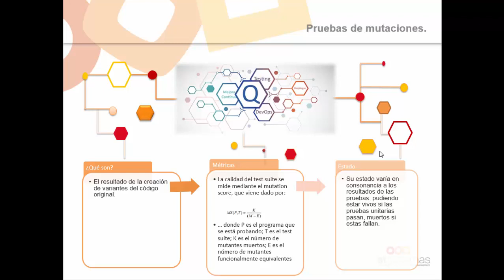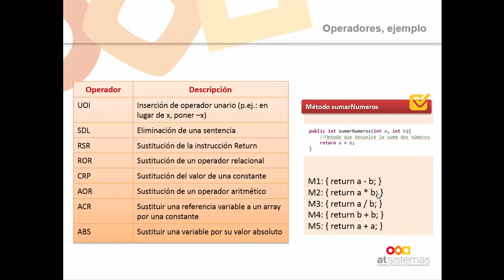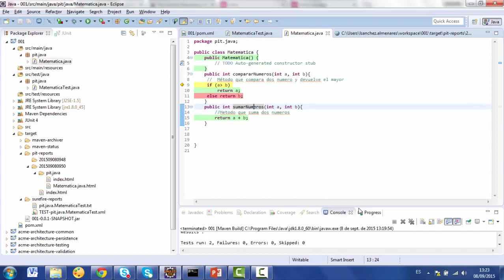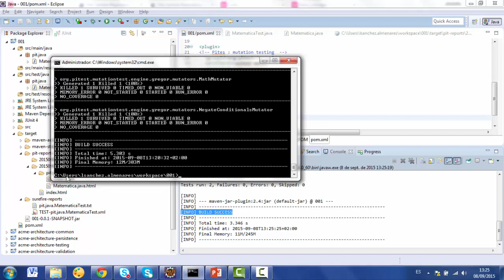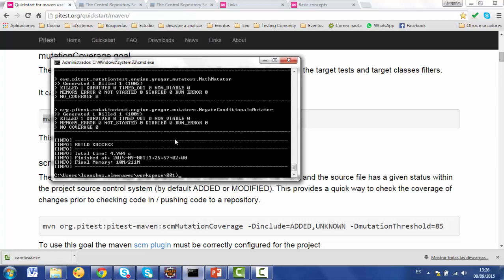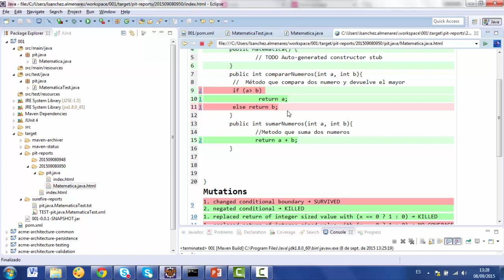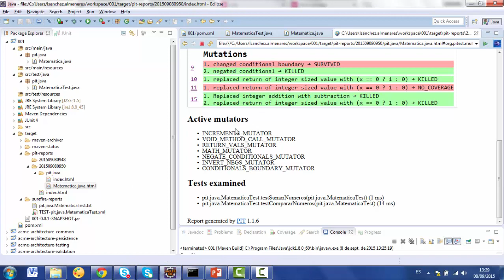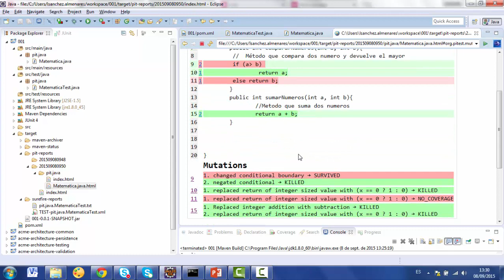Pruebas de mutaciones | atSistemas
Las pruebas de mutaciones, interesante Juego de mentes en el que se intenta  demostrar que las pruebas unitarias no son las correctas y que no cumplen su objetivo. Consiste en la creación de variantes del código original y la aplicación de los test unitarios a estas nuevas variantes. Los mutantes están delimitados por las pruebas unitarias y su estado varía en consonancia a los resultados de las pruebas: pudiendo estar vivos si las pruebas unitarias pasan, muertos si estas fallan, junto con otra serie de estados que también se pueden observar. Existen herramientas que automatizan estas pruebas pudiendo realizarlas con mayor profundidad y en menor tiempo.

Desde atSistemas compartimos nuestra forma de trabajo con todos vosotros hablándo de un tema con varios años ya de explotación, que se ha tomado por los desarrolladores como un objeto meramente académico, vinculado a las universidades y a los expertos, que programan muchas veces desde un mundo ideal en el que el tiempo no cuenta y no existe un cliente.

atSistemas apuesta por una calidad total de sus servicios y productos, por lo que decimos desde la ventanita de software: ¿Son las pruebas de mutaciones sólo un asunto de académicos?